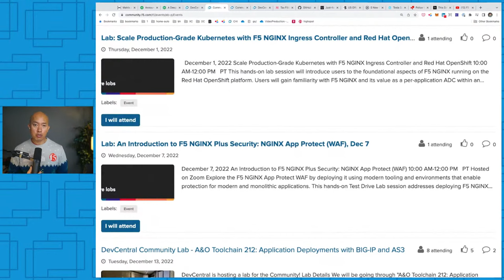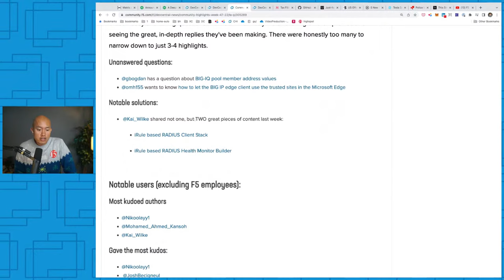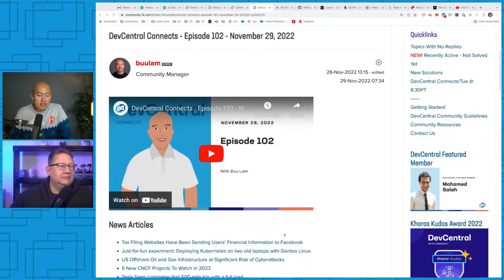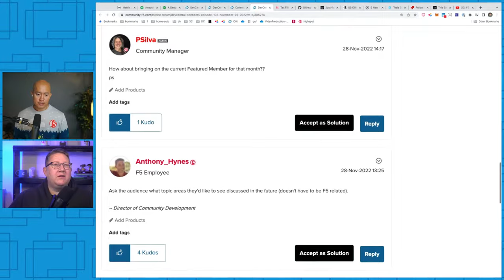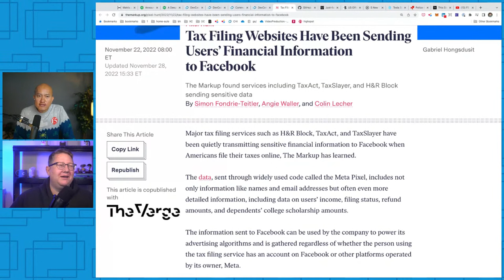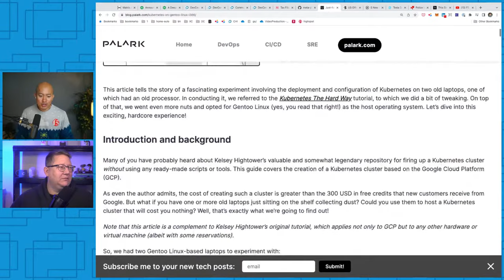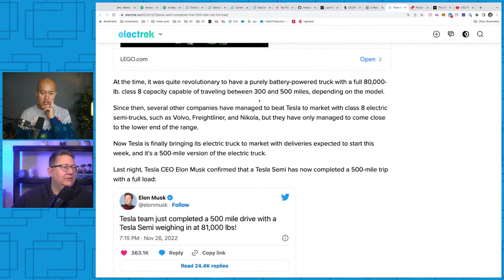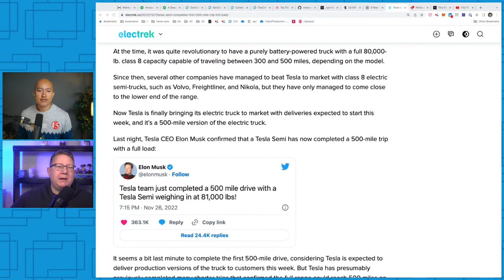The Deepest of Deepfakes - DevCentral Connects - Episode 102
Join Buu Lam for Episode 102 of DevCentral Connects!

DevCentral is F5's global technical User Community. DevCentral Connects is our weekly live stream and podcast where we discuss the latest happenings within the F5 Community as well as the broader IT industry!